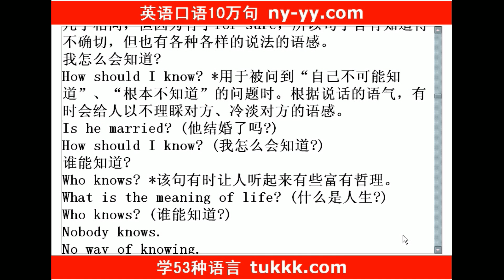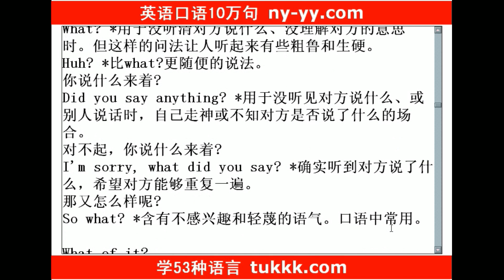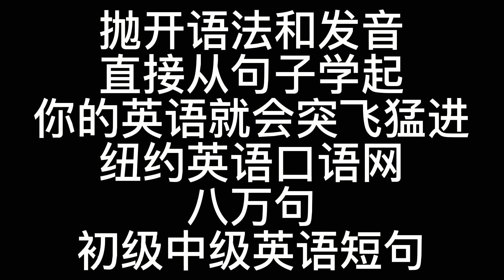地道英语口语：慢速实用日常英语口语短句